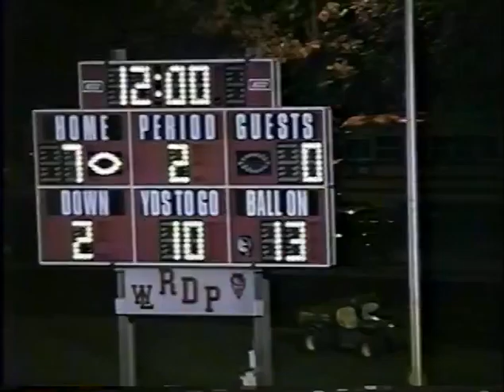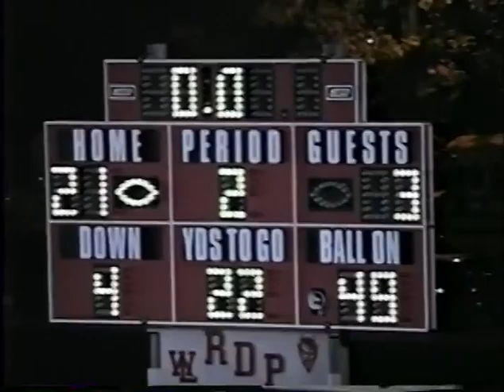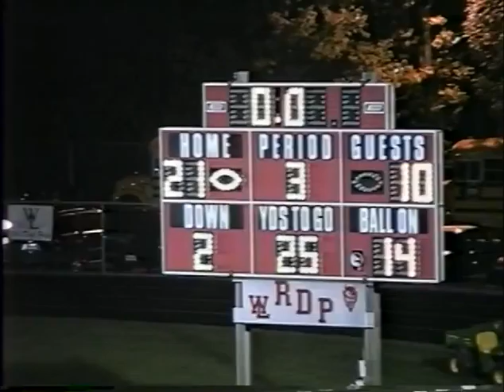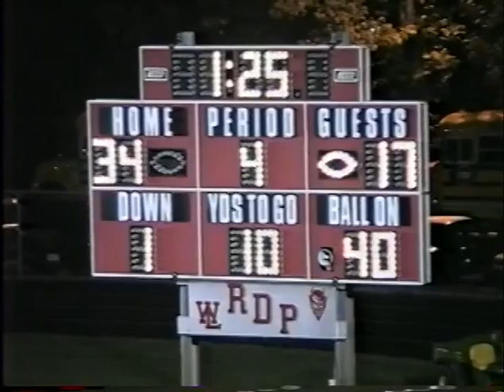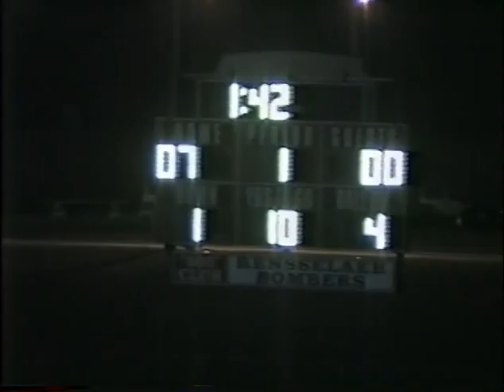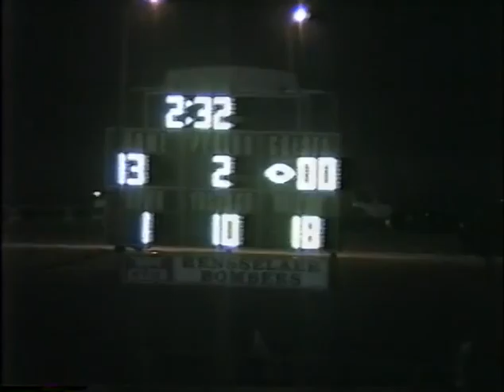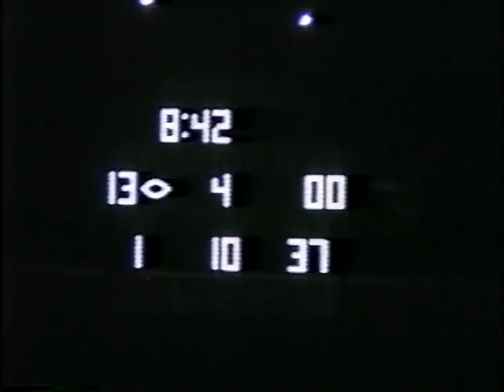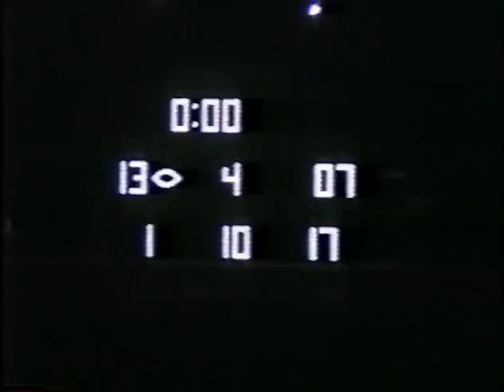West Lafayette Indiana Football vs Crawfordsville and Rensselaer 2000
Crawfordsville
date 9-15-00
score WL 34  Crawfordsville 17
Rensselaer
date 9-22-00
score WL 7 Rensselaer 13